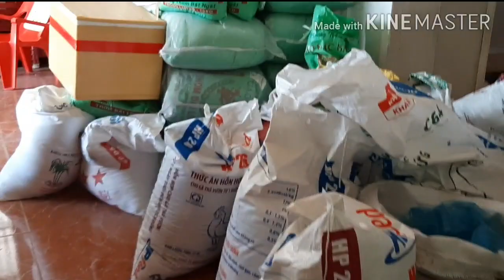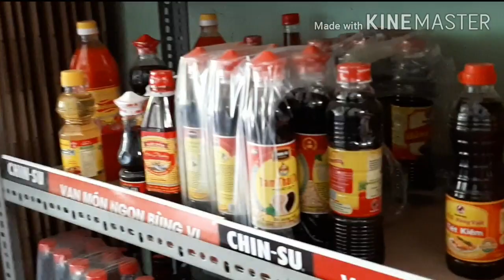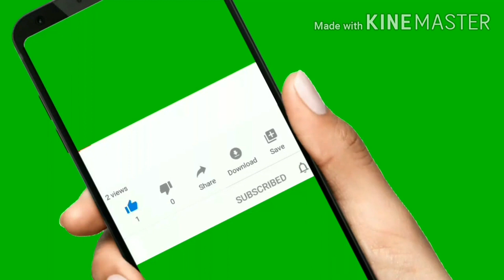Team Tào Lao | Gà nướng sa tế ăn mừng kênh 300 người subscribe